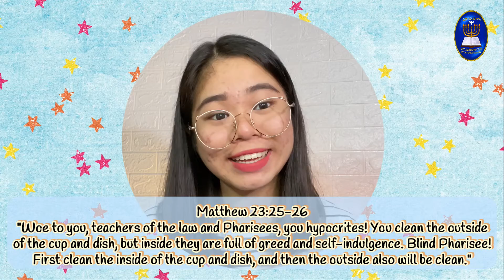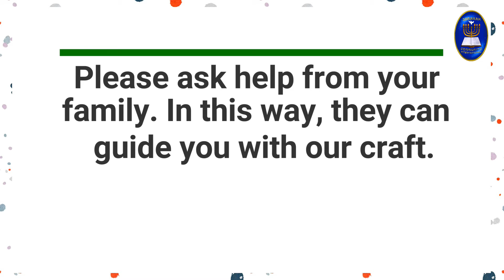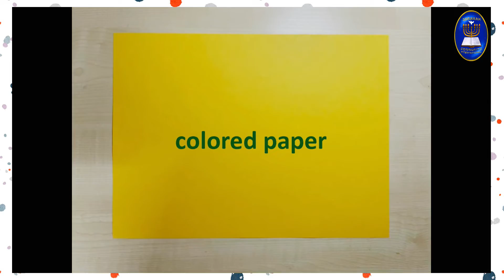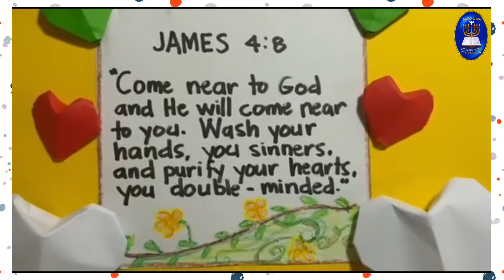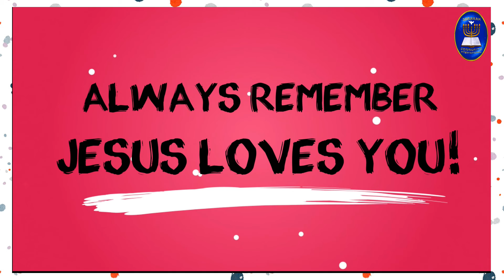BCI Kids Church (CSC) - Clean Inside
with Teacher Gen Magalong
and Arts and Crafts by Teacher Kristin Bermudez

Memory Verse and Prayer Pals
Eirilyn Jaji